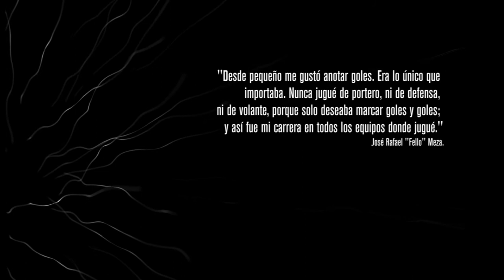Legionarios: José Rafael "Fello" Meza